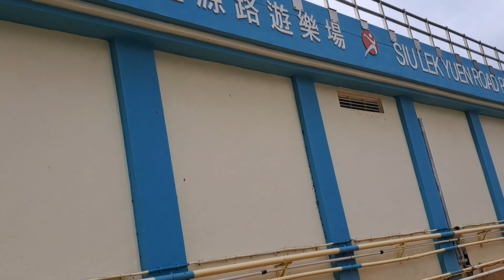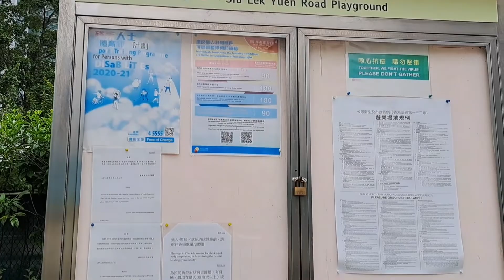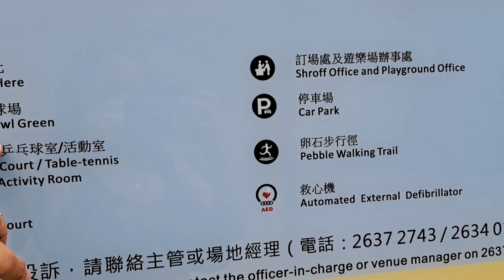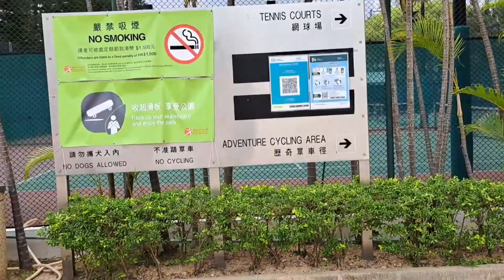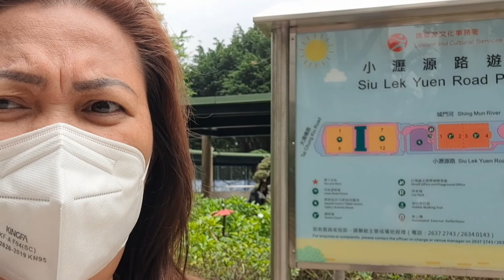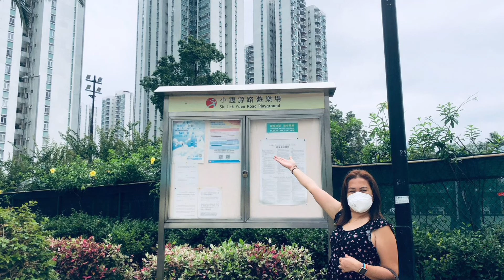Siu Lek Yuen Road Playground||aq sidalz.